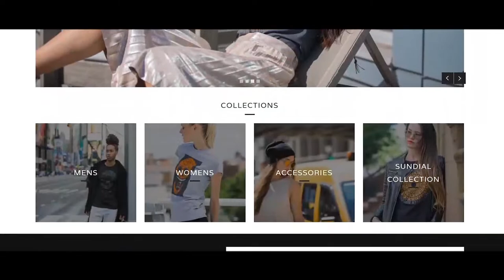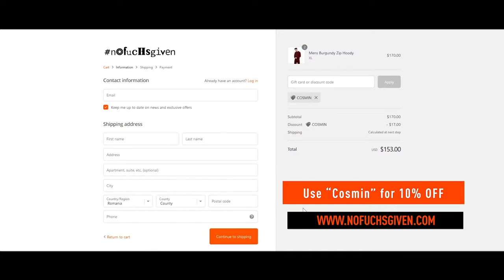ELITE DIVISION + CR7 S-A INTORS ACASA !!!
- Membrii beneficiaza de review gratis !